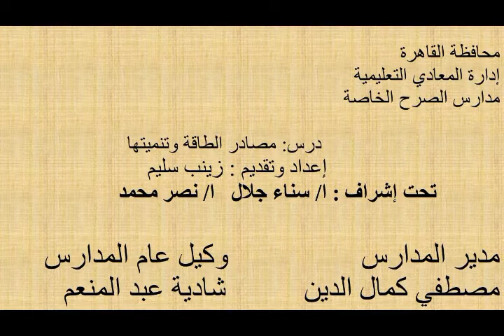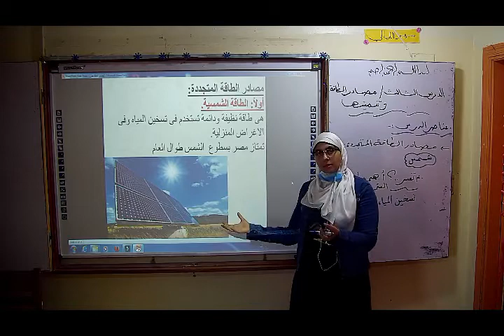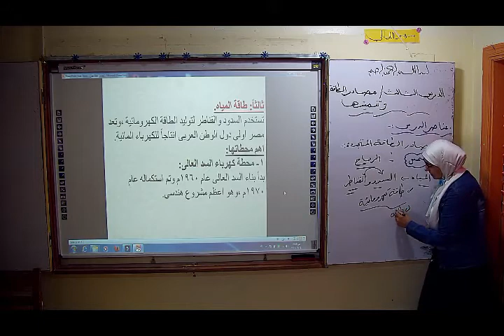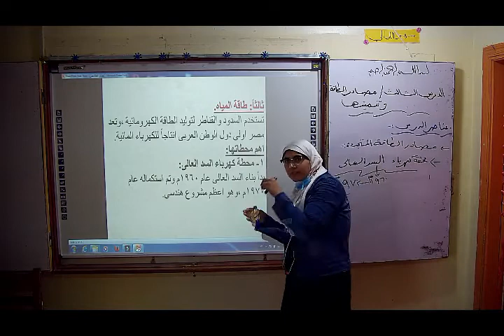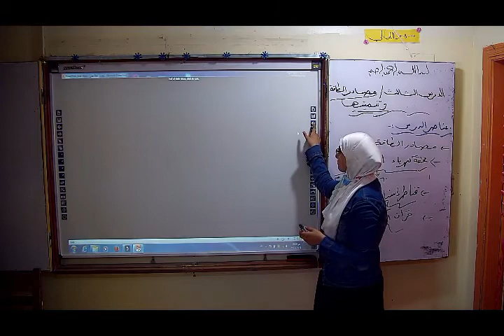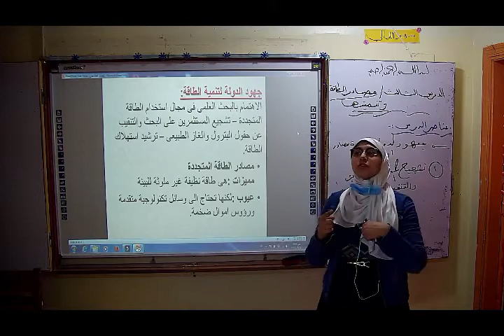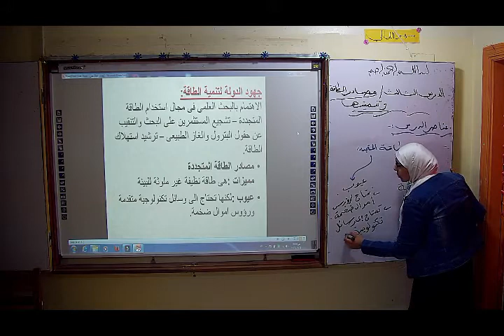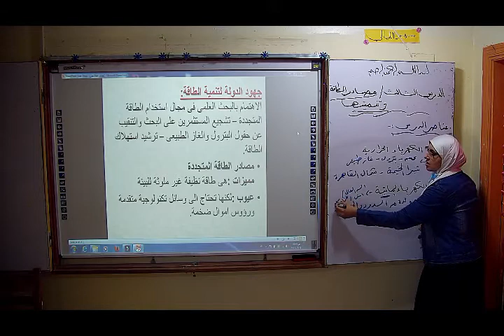مصادر الطاقة جزء 2 دراسات 5ب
الدرس مصادر الطاقة جزء 2  مادة الدراسات  للصف الخامس الابتدائى الفصل الدراسي الاول 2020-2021